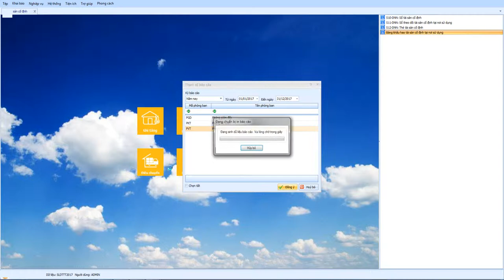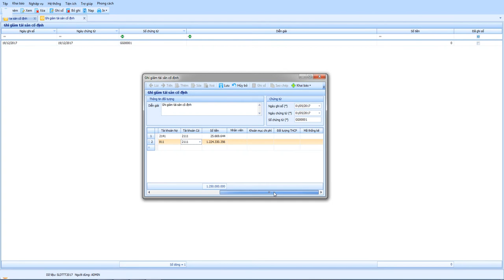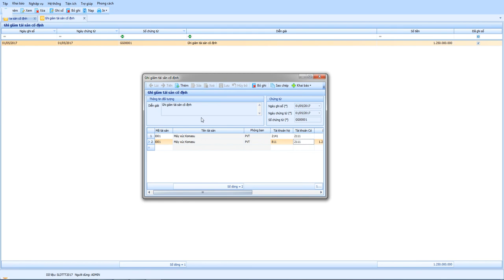Ghi giảm tài sản cố định do thanh lý, nhượng bán, ....